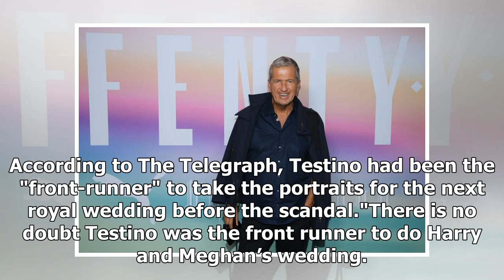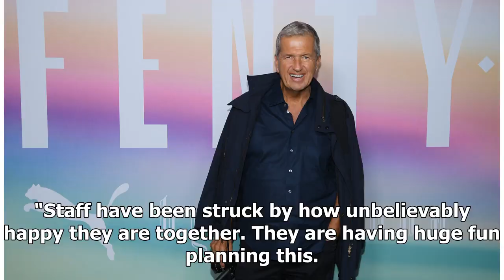Mario Testino types like Meghan Markle-Prince Harry wedding photography after sexual misconduct